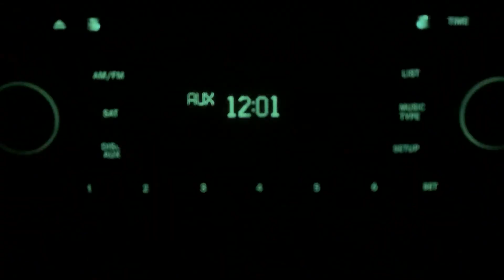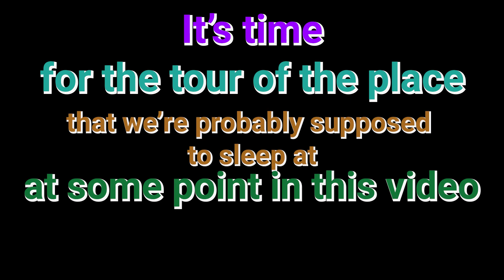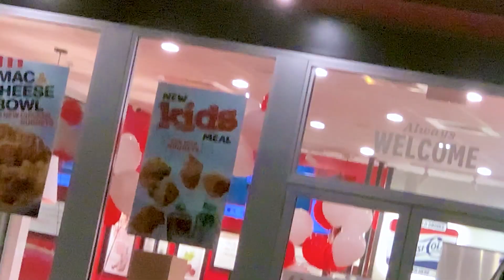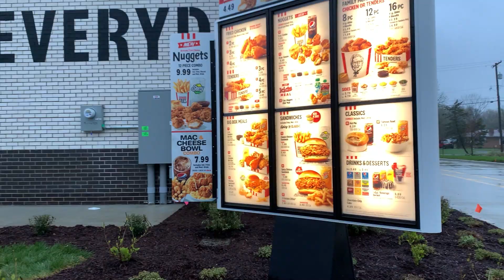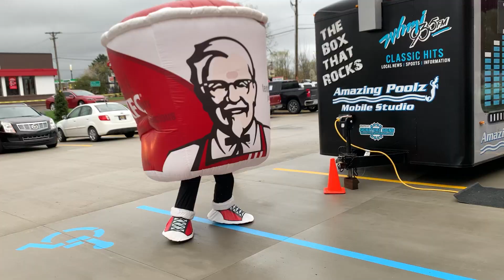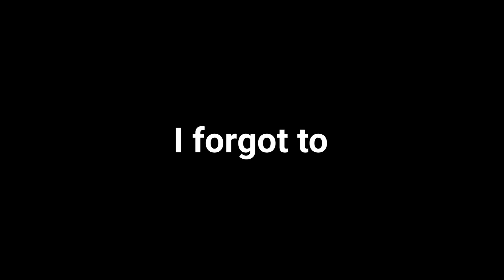We Spent the Night at KFC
I spent the night in a KFC parking lot with my friends! It wasn't my best night's sleep but I got free chicken in the morning!

My friends and I stayed in a KFC parking overnight so we could get free chicken! This overnight challenge was a bit difficult as it got a little boring camping out in a KFC. But it was still fun to spend the night in a restaurant.